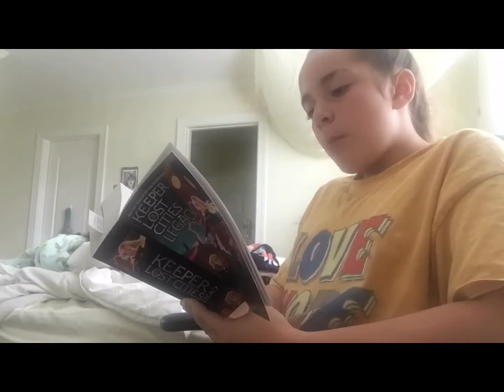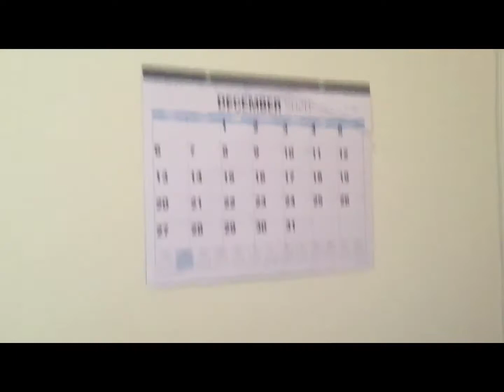Vlogmas day 16 | Archery + making pizza | Brooks Zino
Vlogmas day 16! In this video, I do archery make pizza and make a new calendar.